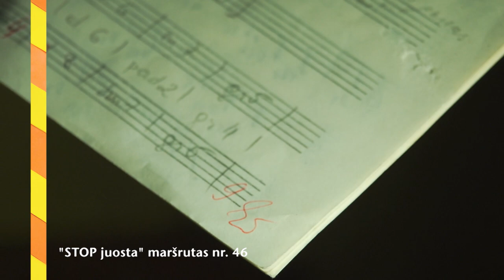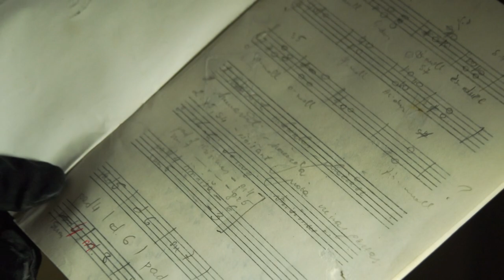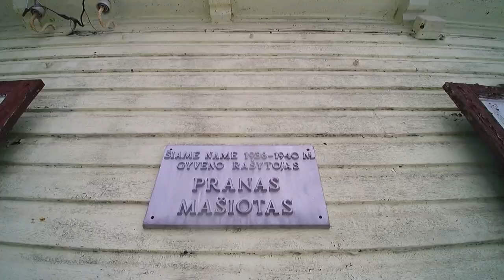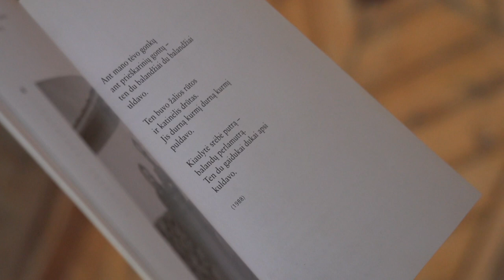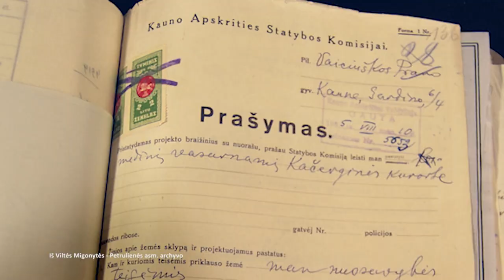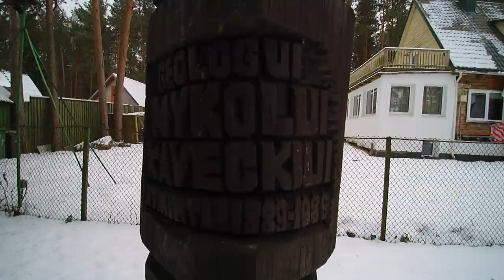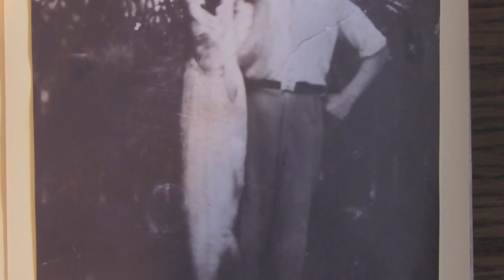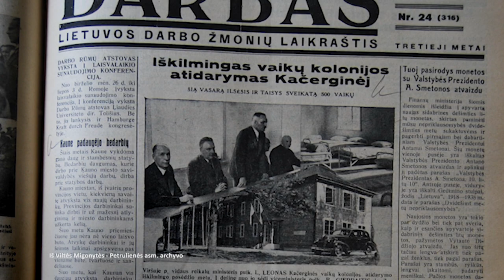Maršrutas nr. 46 - Kačerginė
19-to amžiaus 2-ojoje pusėje atsiradęs žvejų kaimas, tiksliau du kaimeliai: į vakarus– Palankiai, į rytus – Kačerginė, vienas tų nostalgiškų tarpukario kurortų, kur vasaros sezonui prasidėjus, iš miesto traukdavo tarnautojai, gydytojai, kariškiai, žodžiu, visa to meto „vidurinioji“, kartais ir „aukštesnioji“ klasė - kultūrininkai ar politikai. Čia ilsėdavosi prezidentas Kazys Grinius ir premjeras Juozas Tubelis. Antanas SmetonA mėgdavo Kulautuvą.
Ekspertai: architekto Vytauto Landsbergio-Žemkalnio anūkė Birutė Landsbergytė-Cechanavičienė, Europos studijų centro politologas docentas Bernaras Ivanovas bei Kačerginės gyventojai – Algirdas Pukis. Amžininkė Kačerginės žvejė Ada Grikietytė.
Objektai: Teklės Dambravičienės vila, Šventosios Onos koplyčia, Mašiotynė - čia gyveno ir kūrė Pranas Mašiotas – tautinės mokyklos
kūrėjas, pedagogas, vaikų literatūros rašytojas, aušrininkas, tarpukario
Lietuvos švietimo viceministras. Vytauto Landsbergio-Žemkalnio ir
jo žmonos gydytojos Onos Landsbergienės vasarvietė, Prano Vaičiuškos vila, Mykolo Kaveckio vasarnamis, Viktoro Reklaičio vila, vaikų sanatorija „Žibutė“, Kauno miesto ligonių kasos vasaros vaikų kolonija.